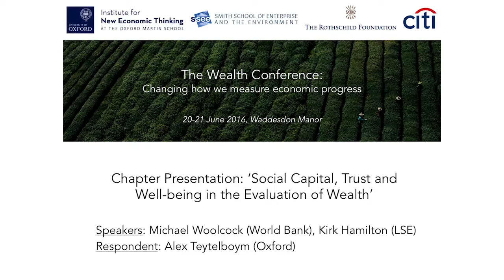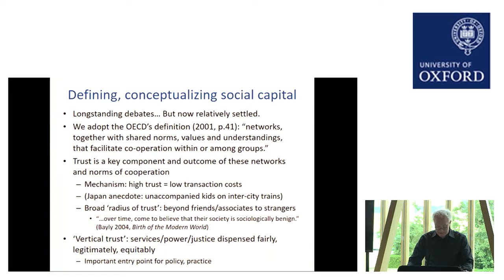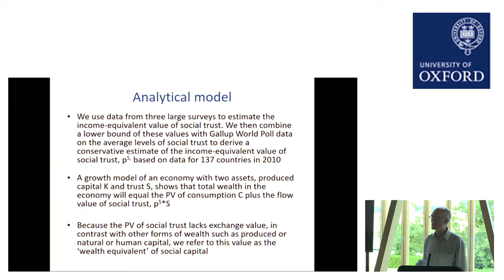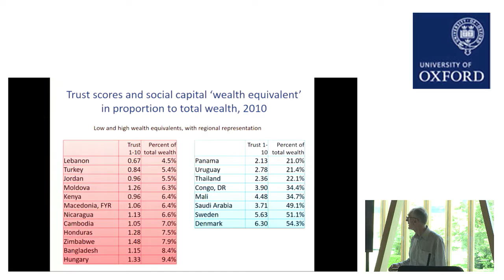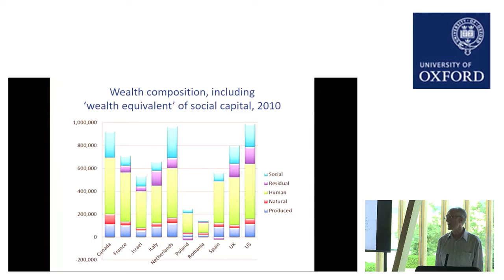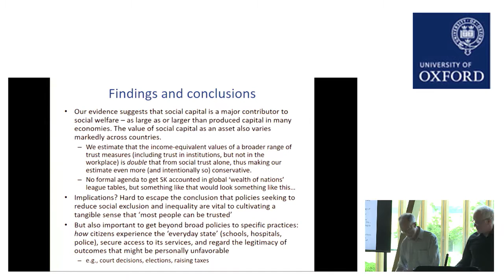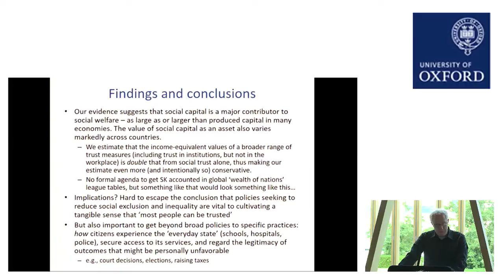Michael Woolcock on Social Capital in Wealth (Wealth Conference, Day 2, 10:45-11:15)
The welfare returns to investing in trust could be substantial. Michael Woolcock discusses research (conducted together with Kirk Hamilton and John Helliwell) that uses social trust data from 132 nations covered by the Gallup World Poll, presenting a range of estimates of social trust’s wealth-equivalent values.